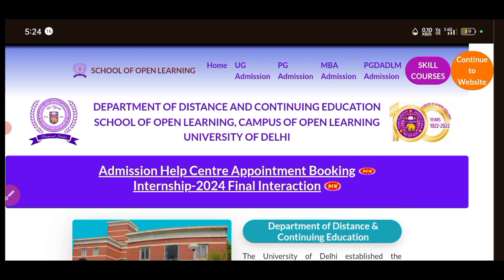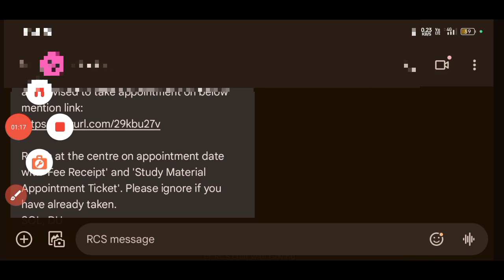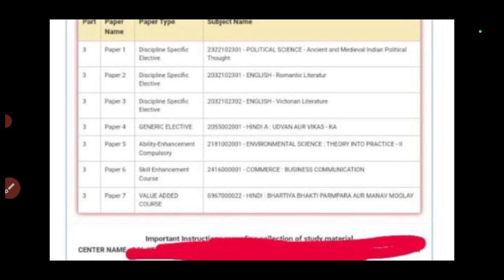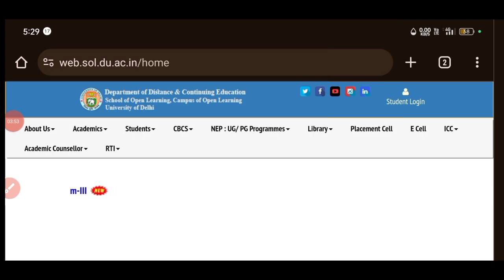Sol 5th semester admission starts l Choose your 5th semester subjects l How to choose l official SMS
SOL 5th semester ke subject ko choose karne ke liye SOL ne link provide kar diye Hain...

Hello Friends
Aap sabhi ko Apne YouTube channel Gopal Sharma show per Mein welcome karta hun...

Is video mein doston aapko information Di gai hai SOL fifth semester ke admission ke liye Jo Apne subject choose karne hain uska link SOL ne provide kar diya hai aur Sol ne Aap sabhi ko ek SMS bhi send kiya hoga jismein aapse Apne subject ko choose karne ke liye ya book appointment lene ke liye kaha raha hai.